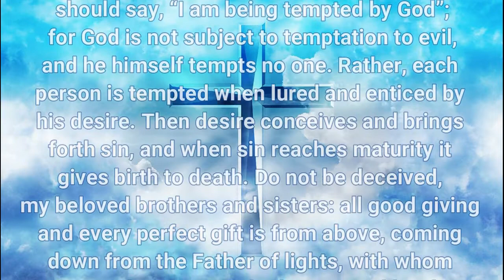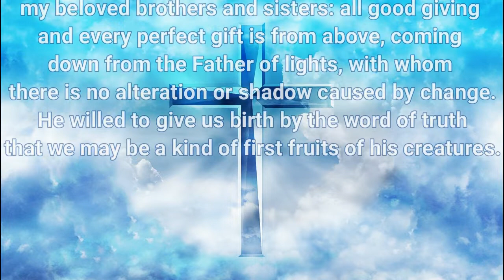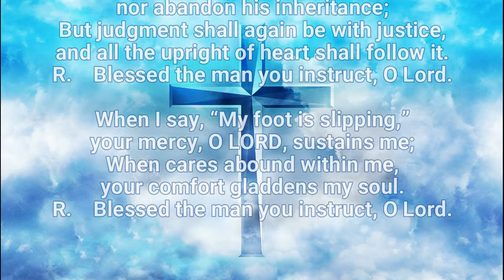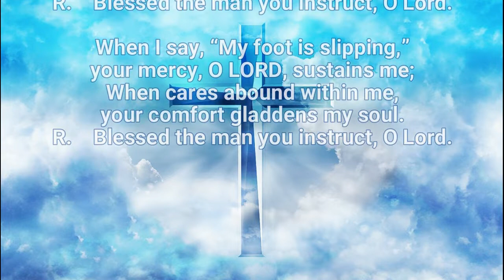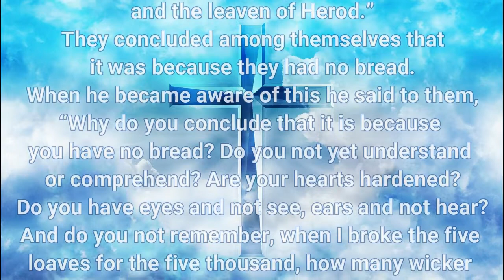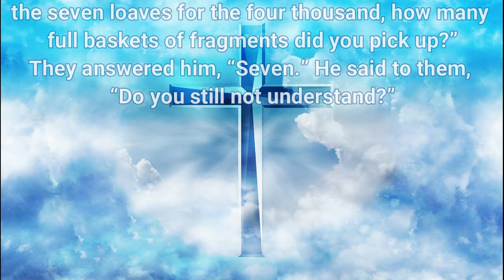TODAYS MASS READINGS // FEBRUARY 18, 2020 // TUESDAY of the 6th Week in Ordinary Time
Watch 5 Prayers to Teach Kids

1. Aakash Gandhi - Angel's Dream